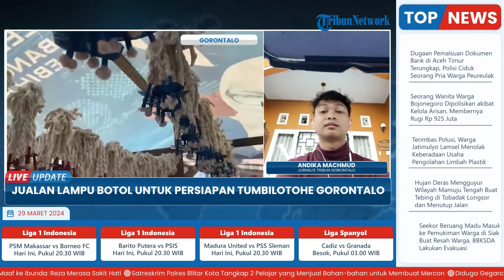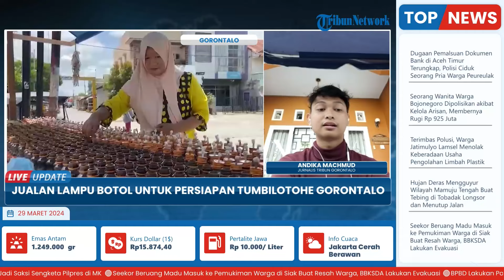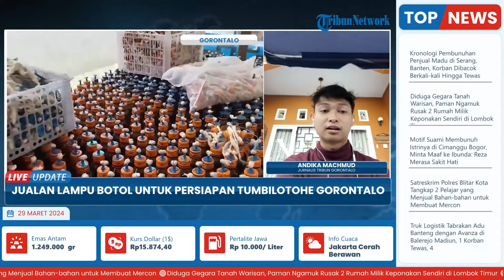Penjual Lampu Botol Laris Manis, Jelang Tumbilotohe Gorontalo Tradisi Sambut Lailatul Qadar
Laporan wartawan TribunGorontalo, Andika Machmud
TRIBUN-VIDEO.COM- Beberapa penjual lampu botol di Kota Gorontalo mulai bermunculan menjelang perayaan Tumbilotohe.

Harga yang dipatok beragam, dimulai dari lima lampu botol dengan harga Rp 5 ribu, dan 11 lampu botol dengan harga Rp 10 ribu

Diketahui bahwa Tumbilotohe di Gorontalo konon berlangsung sejak abad 15.(*)

VP: Latif